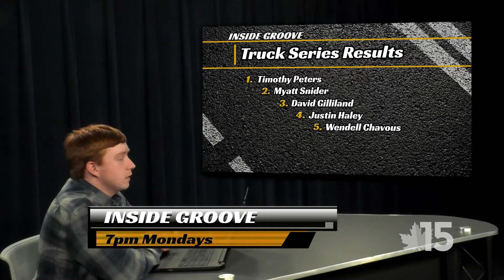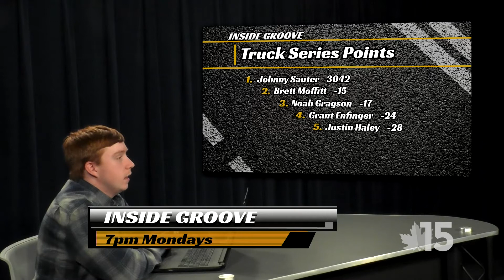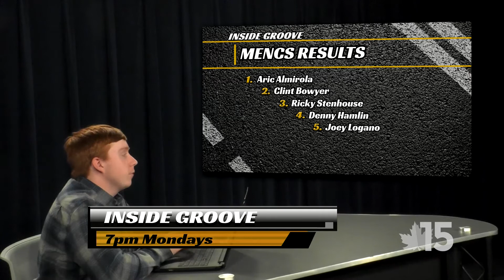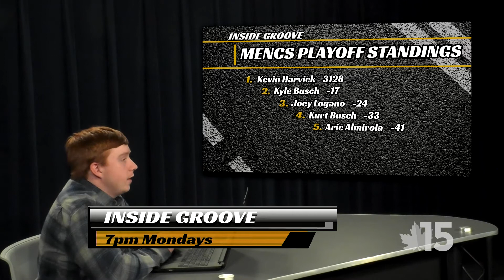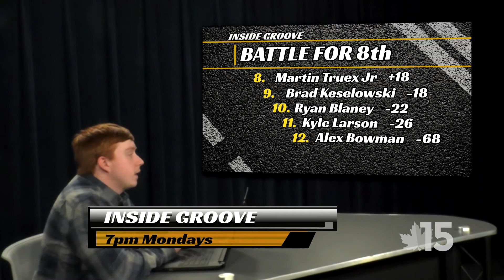Nick runs through the latest NASCAR news | Inside Groove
October 15, 2018 - The results are in—how are the racers doing? Nick dives into the results and points assigned so far.